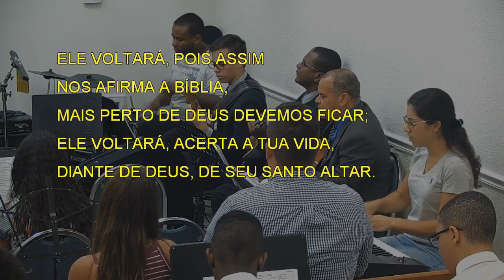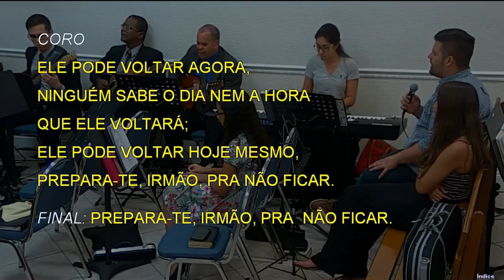3314 - ELE VOLTARÁ PRA BUSCAR A SUA IGREJA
3314 - ELE VOLTARÁ PRA BUSCAR A SUA IGREJA